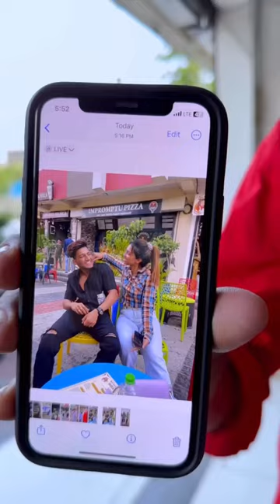Wait for twist